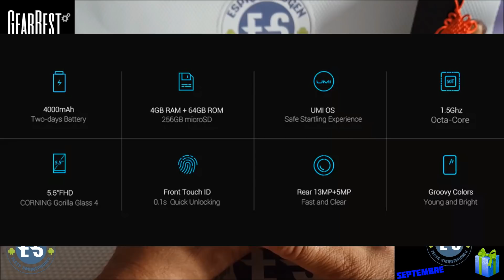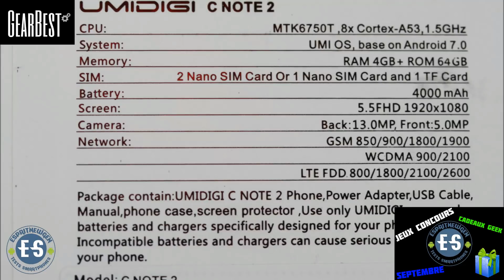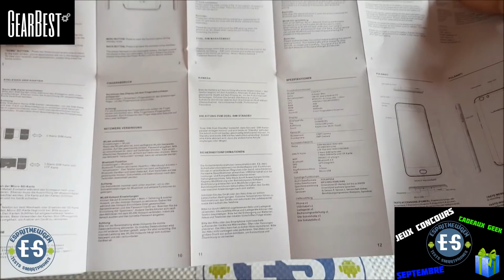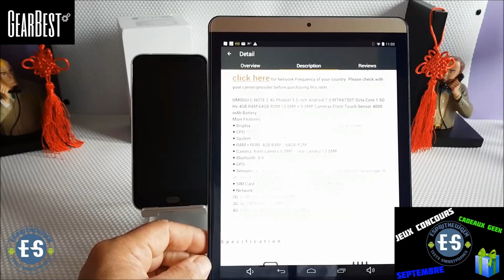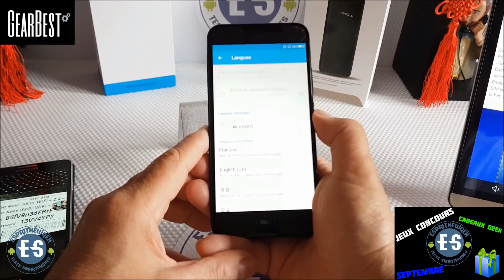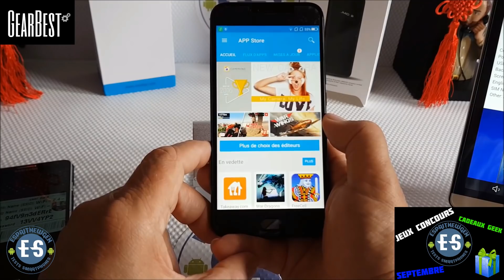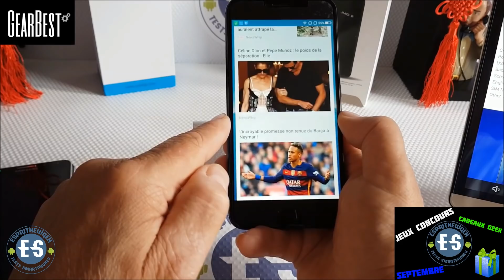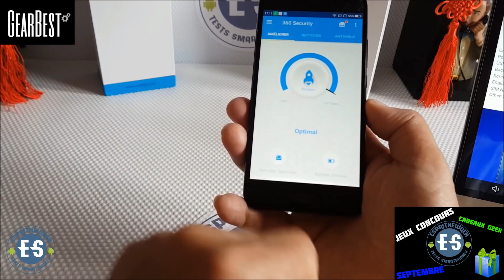Umidigi C note 2 sous UMI OS déballage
Lien d'achat

Gearbest

Amazon

Aujourd'hui je découvre UMI OS sur le Umidigi C note 2, premier appareil de la marque utilisant le nouvel OS de UMIDIGI.

n'oubliez pas le concours, près de 80 euros de cadeaux à gagner.

● Display: 5.5 inch 1920 x 1080 FHD Corning Gorilla Glass 4 screen
● CPU: MTK6750T Octa Core 1.5GHz
● System: Android 7.0 ( UMI OS )
● RAM + ROM: 4GB RAM + 64GB ROM
● Camera: front camera 5.0MP + rear camera 13.0MP
● Bluetooth: 4.0
● GPS: GPS
● Sensors: Accelerometer, Ambient Light Sensor, Gravity Sensor, Gyroscope, Hall Sensor, Proximity Sensor, Fingerprint Touch Sensor
● Network:
2G: GSM 850/900/1800/1900MHz
3G: WCDMA 900/2100MHz
4G: FDD-LTE 900/1800/2100/2600MHz